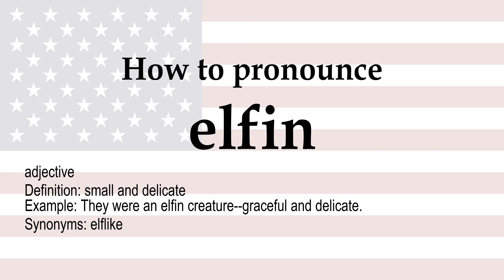How to pronounce 'elfin' + meaning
elfin (adjective): small and delicate. Synonyms: elflike